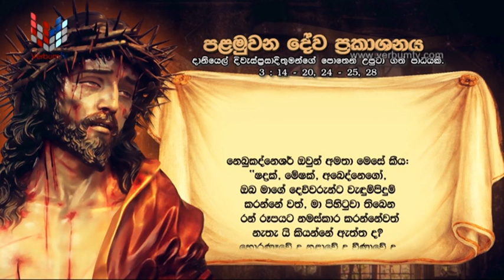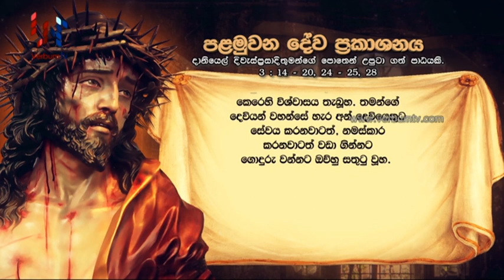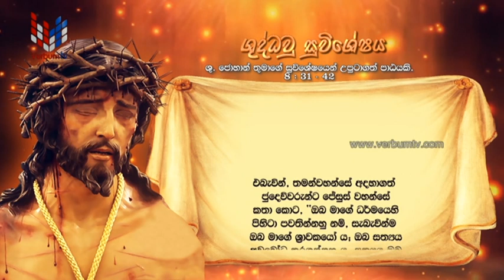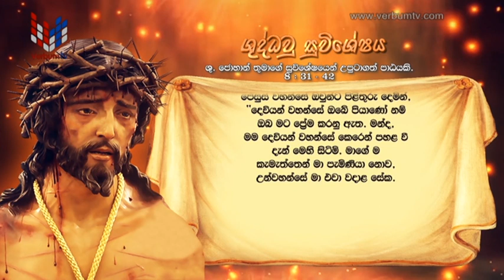SRI WACHANAYANO (ශ්‍රී වචනයාණෝ) SINHALA - EP 2794 - 2023 03 29